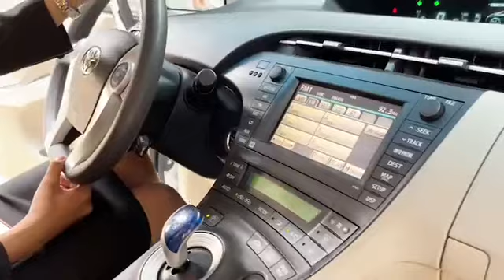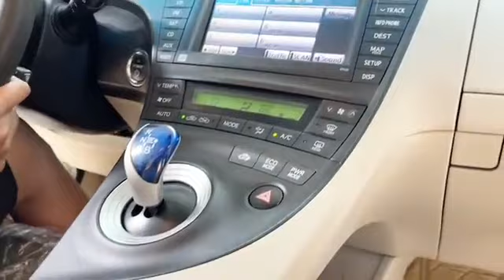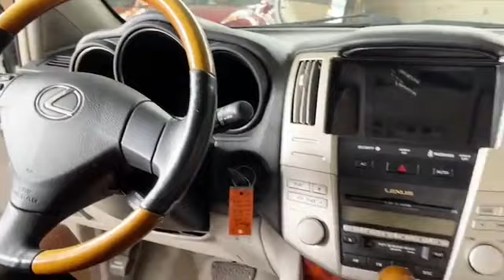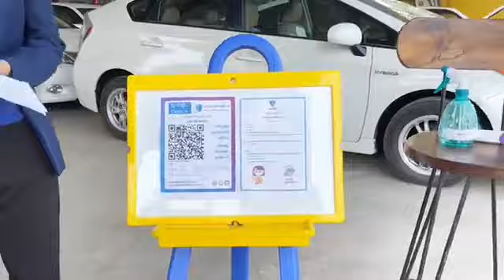💥ឱកាសមាស🤩🔥ប្រម៉ូសិនលក់តំលៃមហាពិសេស3ថ្ងៃ🔥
🔹Prius_2004🔻9,x00$ ឡើងទៅ🔺
🔹Prius_2006🔻10,900$ ឡើងទៅ🔺
🔹Prius_2010 Op5🔻21,x00$ ឡើងទៅ🔺
🔹Morning_2007🔻5,x00$ ឡើងទៅ🔺
🔹RX330_2005 អេក្រង់ធំ🔻32,x00$ ឡើងទៅ🔺
🔹NX200T_2015-សFSport🔻52,x00$ ឡើងទៅ🔺
🔹Highlander_2003🔻19,x00$ ឡើងទៅ🔺
👌សូមរួសរាន់ឡើង🔥ប្រូម៉ូសិនតំលៃពិសេសនេះមានរយៈពេលតែ3ថ្ងៃតែប៉ុណ្ណោះ👏🎁
⛳️គ្រប់រថយន្តចេញលិខិតធានា អត់កាត់តអត់ស្ងោរប្តូរពណ៌ ធានាជួយជុលទាំងគ្រឿងបន្លាស់និងសេវាកម្ម ធានាទិញចូលវិញ👏
📲បើបងៗចាប់អារម្មណ៌សូមទំនាក់ទំនងអេសអូតូ🔥
-ផ្នែកផ្តល់ពត៌មានទូទៅ: